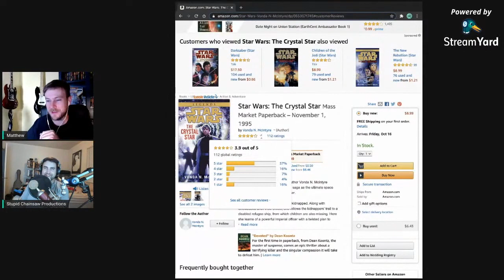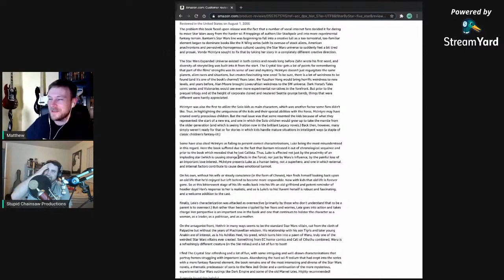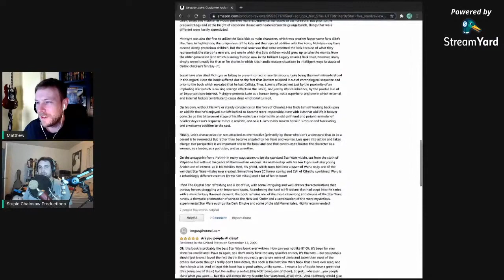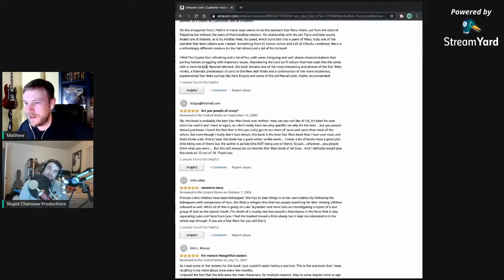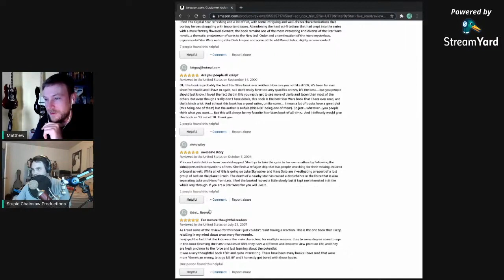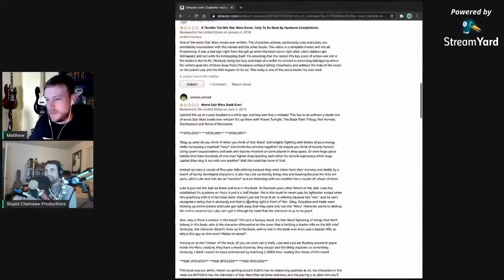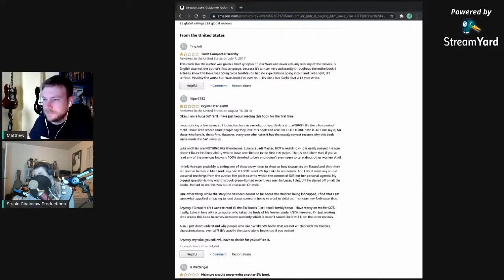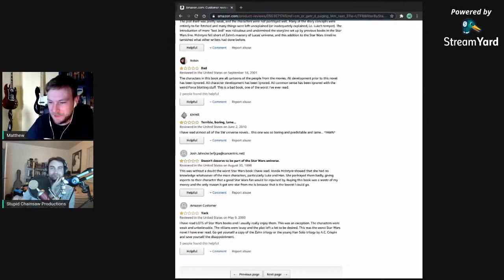What’s wrong with The Crystal Star?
Reading Star Wars Books: The Crystal Star Amazon Reviews

In this video, Jeremy and I look at the 5 Star & 1 Star reviews on Amazon for Star Wars: The Crystal Star

Purchase TheGeeksAttic Expanded Universe Products: https:// TheGeeksAttic.redbubble.com

The Crystal Star - Reading The Reviews